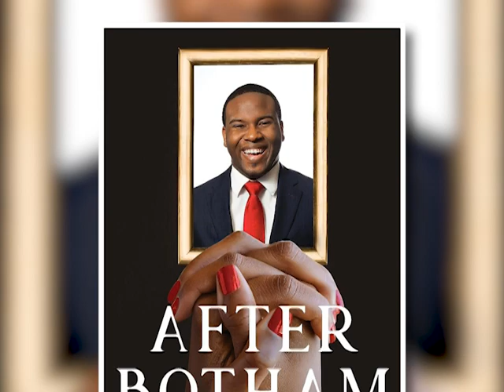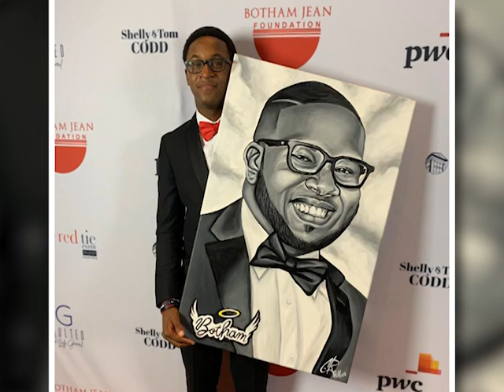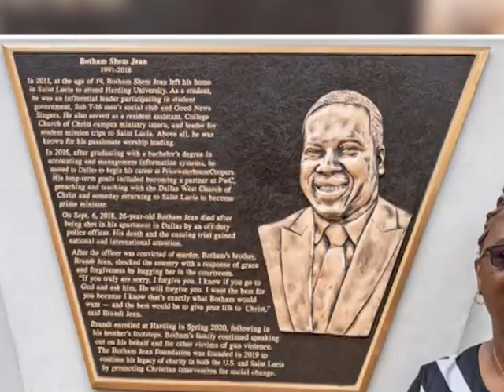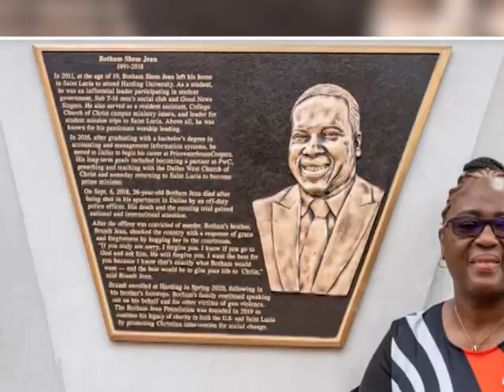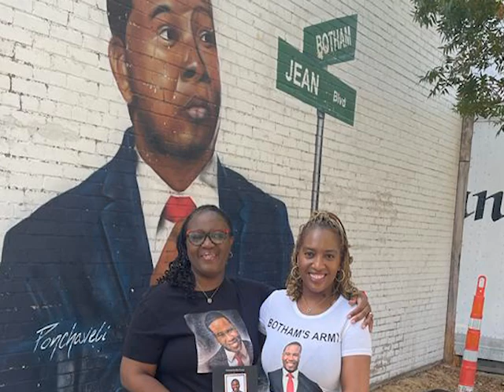Botham Shem Jean Life in Photos